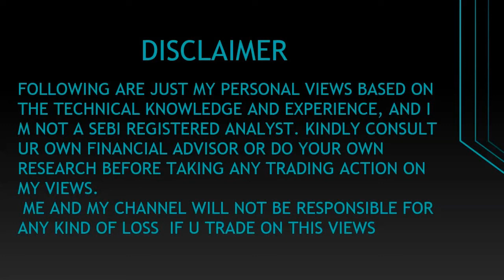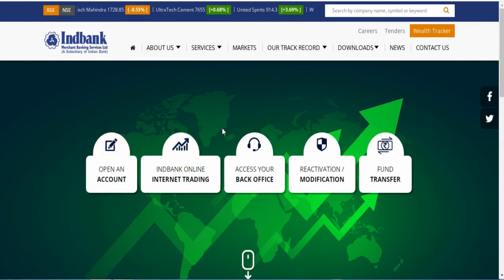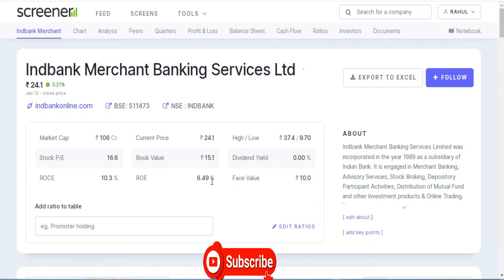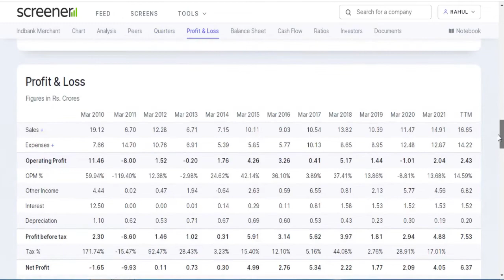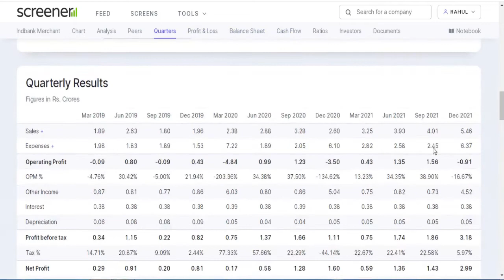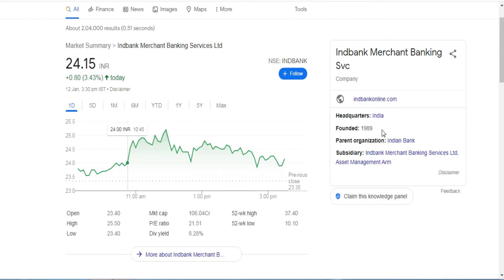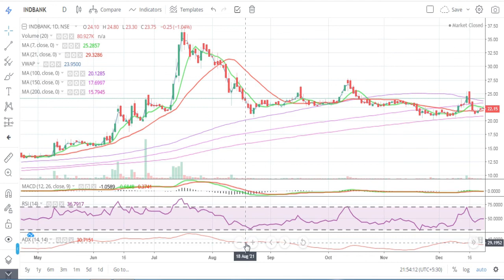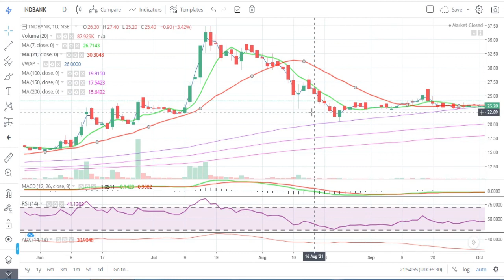Indbank Merchant Banking Services Ltd || Quarter 3 Result 2022 Review || Latest Target INDBank Share